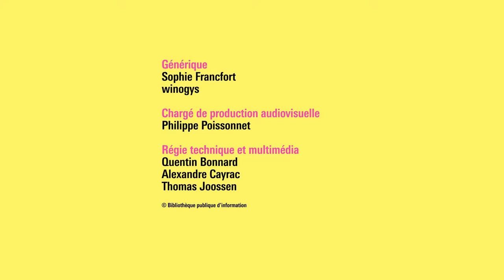Estelle-Sarah Bulle – Orphée et Eurydice au Carnaval de Rio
En 1958, le réalisateur français Marcel Camus et son équipe se rendent à Rio de Janeiro afin d’y tourner Orfeu Negro, une relecture du mythe d’Orphée et Eurydice, ici transposé dans les favelas en plein carnaval et dont le casting est composé de jeunes comédien·nes noir·es. À l’exception de l’actrice principale, les interprètes sont des amateur·ices recruté·es sur place. S’il obtient la Palme d’or l’année suivante, ce long-métrage est aujourd’hui largement oublié.
Avec Les Étoiles les plus filantes, Estelle-Sarah Bulle s’empare du matériau documentaire que constituent le tournage du film et son contexte. Elle en tire une ample et riche fiction dans laquelle elle dépeint la société brésilienne de l’époque, l’avènement de la bossa nova à Rio ou encore la construction de Brasília.